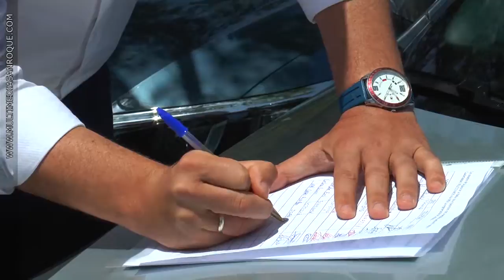VISITA PLAYA GUADARRANQUE 7JUNIO16